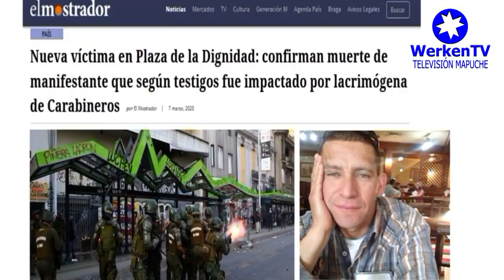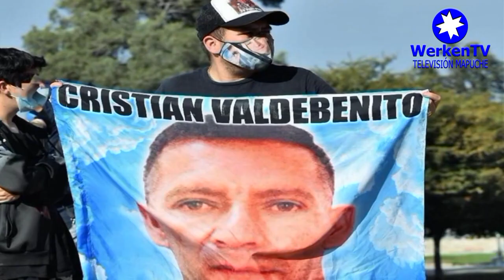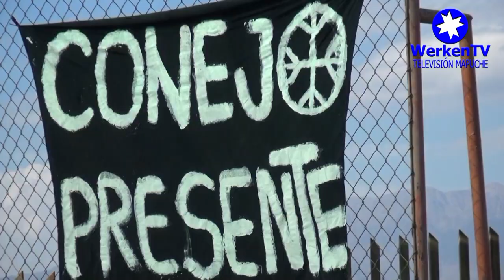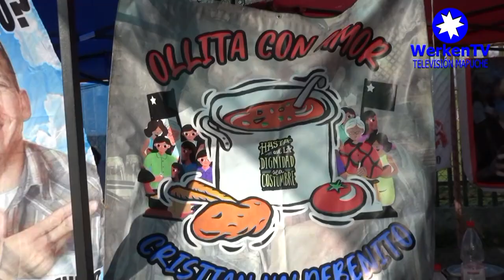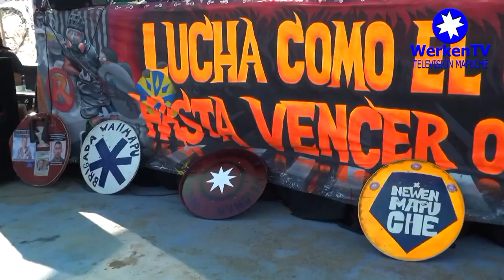NÜTRAM Conmemoración por Cristián Valdebenito Bajos de Mena, Puente Alto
En bajos de mena comuna de puente alto región metropolitana se realizo este 5 de marzo de 2022 el segundo año de conmemoración por el asesinato de Cristian Valdebenito, en manos de la policía militarizada de la dictadura de Sebastián Piñera.